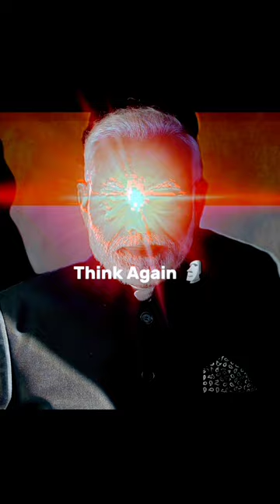L Congress || W BJP || @HammyFF